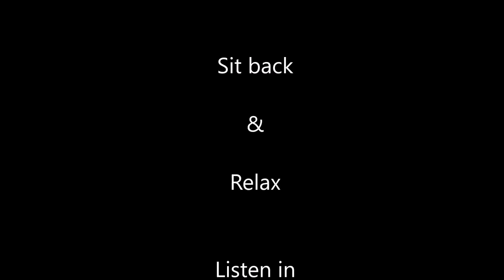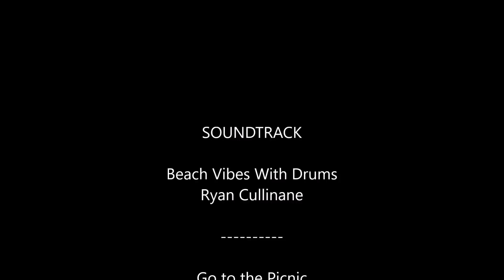Gold Medal Float & Banter Series - Whip Float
FLOAT FISHING
In recent years there has been an explosion of new floats, this I believe is due to the pole popularity, and the continental influence. New design of wagglers, loaded missiles, feeder floats, shaped stick floats and so on... At Gold Medal Floats we will be covering all the basic's and new developments Giving the History, The Application and how best to use the many floats available.